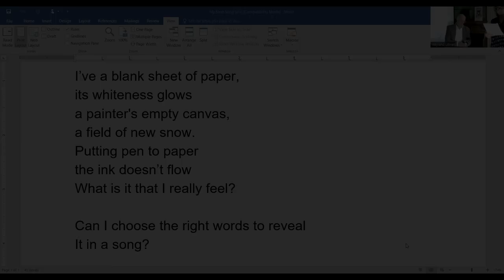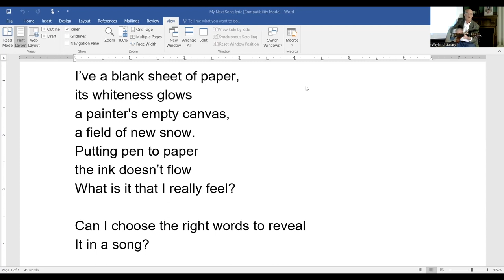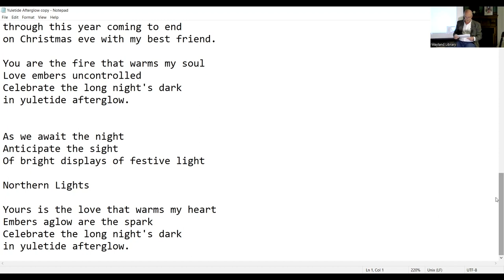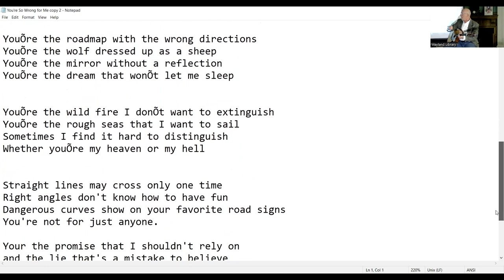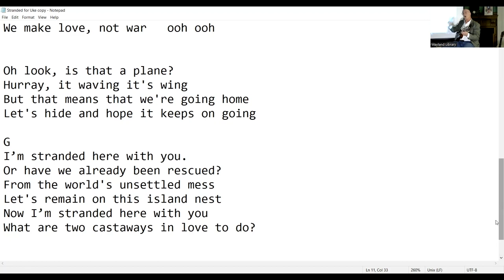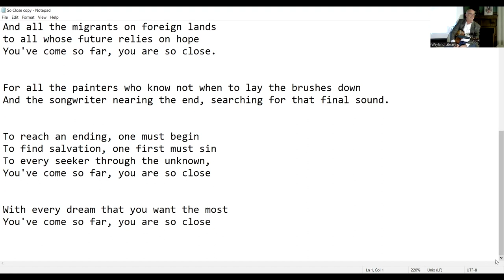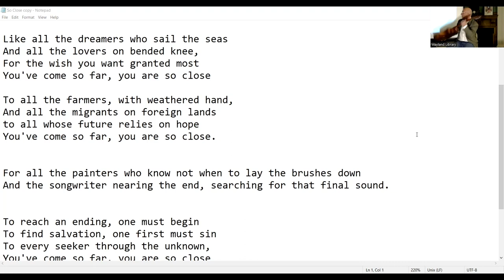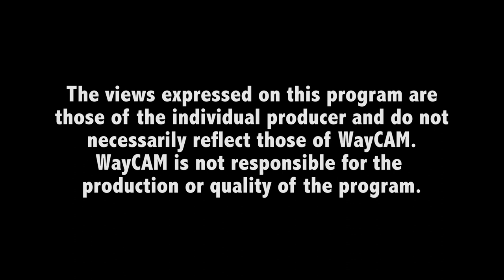Great Presenters: Steve Robb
Every picture tells a story, and every song paints a picture. Using his own compositions, Steve will describe the process of creating new songs using 12 notes, 26 letters, and some imagination. He'll discuss overcoming blocks, revising, and revising more, and various song structures, and give some insight into what could be behind some of the songs we are all know and love.

Steve Robb has been a part of the music scene in MetroWest since 2021. He was a founding member of the bands Mid-Life Crisis, Working Still, and Cabin Fever, started the (in)famous Open Mic at the Dudley Chateau, and hosted additional open mics at Sandy Burr and the Music Exchange Listening Room at The W Gallery, among others, and instigated the Wayland City Limits benefit concerts. In 2021 he released his self- produced original full- length album ‘Cabin Fever’.

Gifted with a knack for turning a phrase, and the curse of an inability to focus on one style or genre, Steve’s songs span from Country to Blues, Reggae to Americana. He also is host of the podcast series Song Creating, available on most streaming platforms.

More on Steve and his music can be found at SteveRobb.com